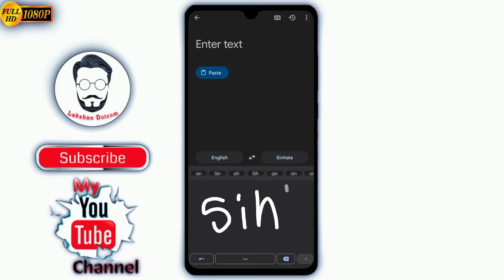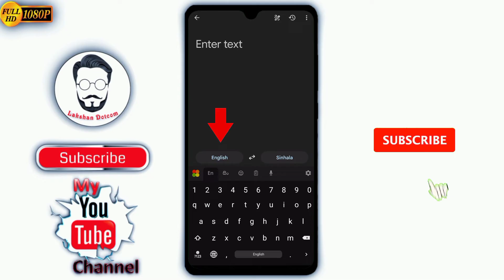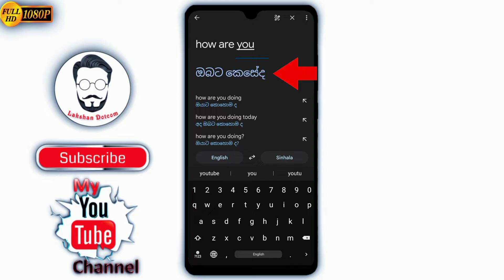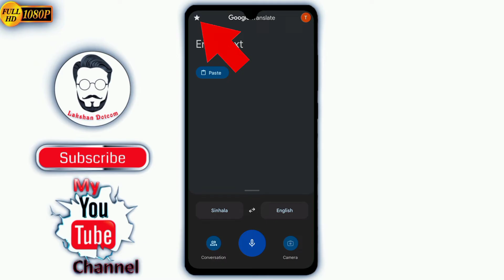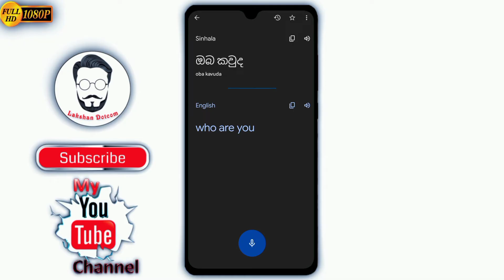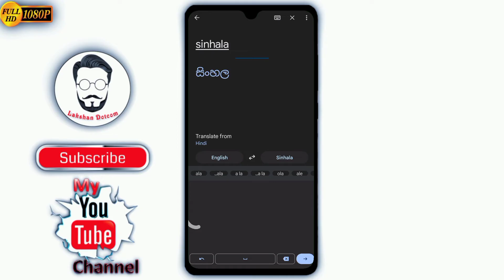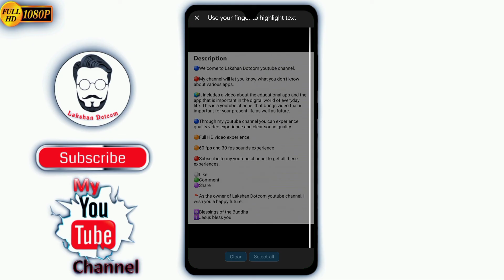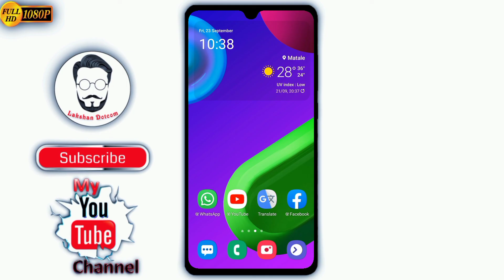How to translate any Language to sinhala search | translate app | translator | new 🌎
📢 ඔන්න බහුතර ඉල්ලීම මත ගොඩක් මහන්සි වෙලා ඔයාලා වෙනුවෙන් ගූගල් ට්‍රාන්සේල් ඇප් එක තවත් හොඳින් ඵලදායීව භාවිතා කරන ක්‍රම 12ක් ගැන සවිස්තරාත්මක වීඩියෝවක් නිර්මාණය කළා.

එය පහත ලින්ක් එක තුළින් නැරඹීය හැක.

🔵Link to translation app -

🔴ඔබට මෙම ඇප් එකේ.සිංහල භාෂාව සහ ඉංග්‍රීසි භාෂාව ඇතුළු තවත් භාෂා කිහිපයක් ඔබේ දුරකථනයේ ඩේටා නොමැති උවත්.ඩේටා on කර පමණක් ඔබට භාෂා පරිවර්තනය කිරී⁣මට පුලුවන්. 👈

🔸 Text translation: Translate between 108 languages by typing
🔸Tap to Translate: Copy text in any app and tap the Google Translate icon to translate (all languages)
🔸 Offline: Translate with no Internet connection (59 languages)
🔸 Instant camera translation: Translate text in images instantly by just pointing your camera (94 languages)
🔸 Photos: Take or import photos for hiAbout this app

🔸 Photos: Take or import photos for higher-quality translations (90 languages)
🔸 Conversations: Translate bilingual conversations on the fly (70 languages)
🔸 Handwriting: Draw text characters instead of typing (96 languages)
🔸 Phrasebook: Star and save translated words and phrases for future reference (all languages)
🔸 Cross-device syncing: Log in to sync phrasebook between app and desktop
🔸 Transcribe: Continuously translate someone speaking a different language in near real time (8 languages)

00:00 Introducing the content of the video
00:59 intro video
01:11 Start of video
02:07 How to pronounce translated words
02:20 How to copy translated words
02:56 Search history of translate words
03:07 Saving translated important words
03:31 🎙️Translation of words by voice
04:17 Automatically hear translated words by
           speech
04:49 ✏️Translate languages ​​by drawing
           letters
05:35 📷Translate words with camera
05:47 📸instant camera translate
06:05 🔍scan camera translate
06:46 📲import photo translate
07:34 End of video

🎶  Background music for this video was taken by -